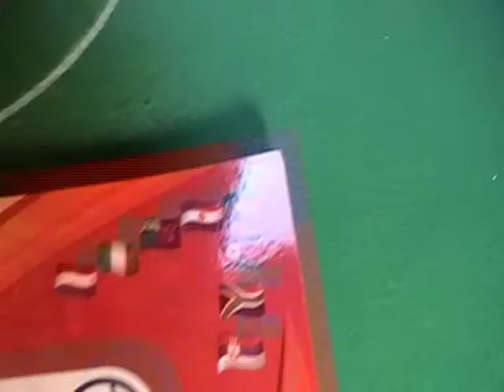BRASIL VS CHILE 2-1 SOUTH AFRICA 2010